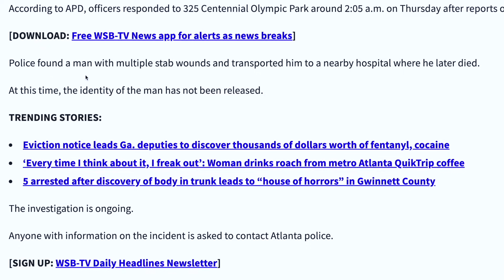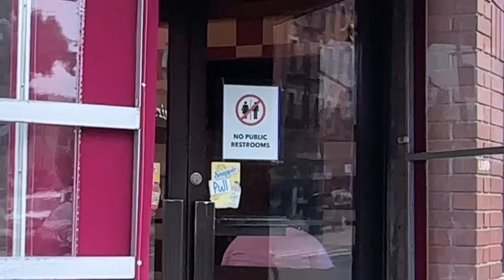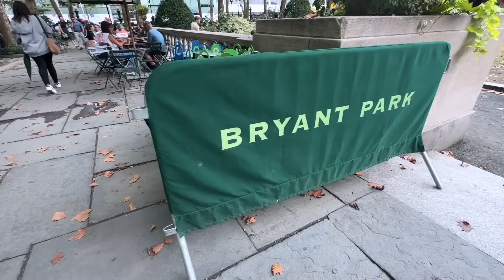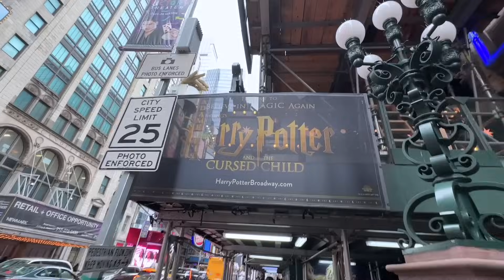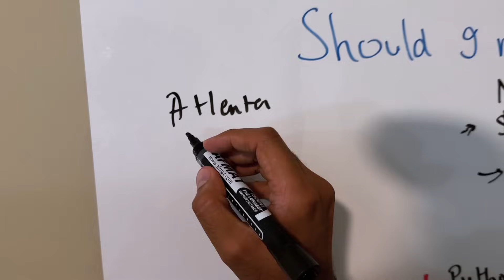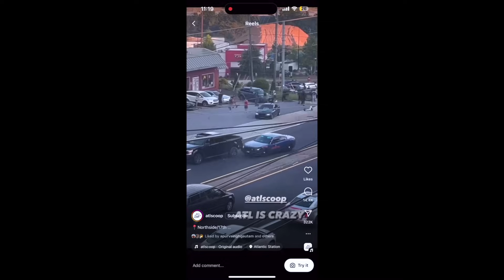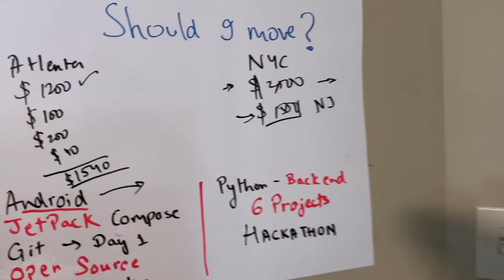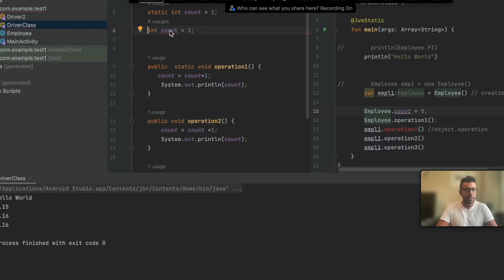Feels Not Safe Again! Apartment Hunt in New York 🇺🇸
Apartment Hunt in New York! I feel like Leaving Atlanta, Georgia!

Edited by Abhay Gaur!